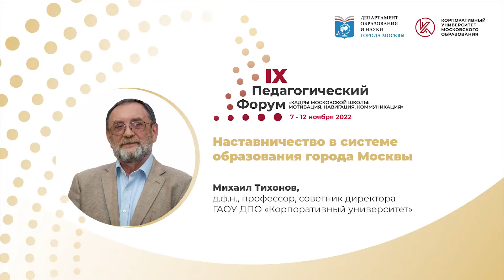Наставничество в системе образования города Москвы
Наставники дают дорогу в жизнь и делятся бесценным профессиональным опытом.

Доктор философских наук, советник директора Корпоративного университета московского образования Михаил Тихонов в первый день Педагогического форума приглашает на дискуссию «Наставничество в системе образования города Москвы» .